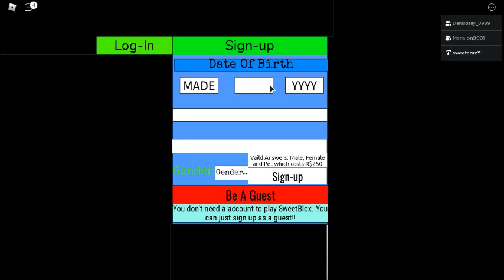SweetBlox Trailer (COMING SOON)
a remake of roblox but better
Roblox is soo advanced that ppl can do this
the link of my game SweetBlox
Give it thumbs up and favorite and follow
or if u a savage u can dislike;-;